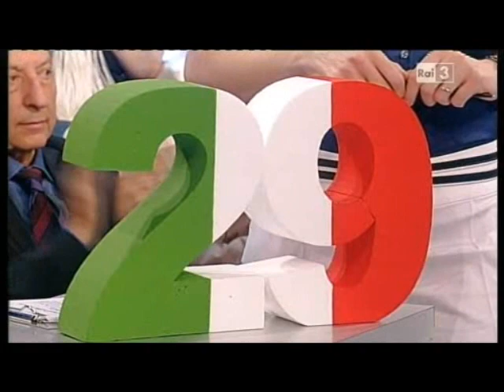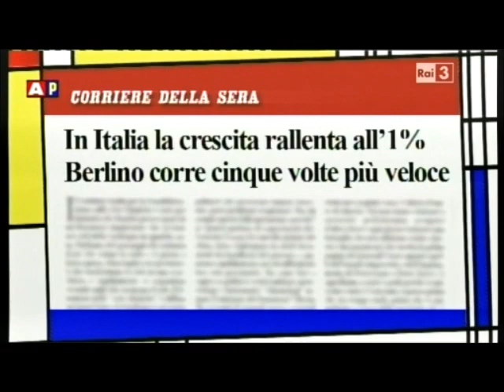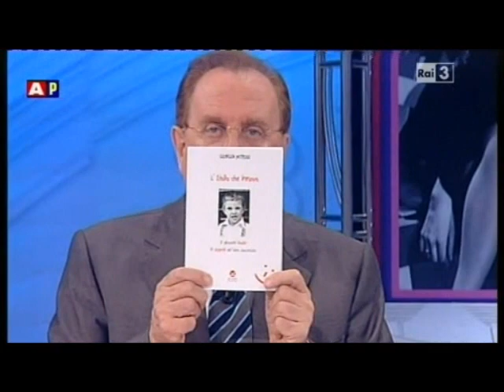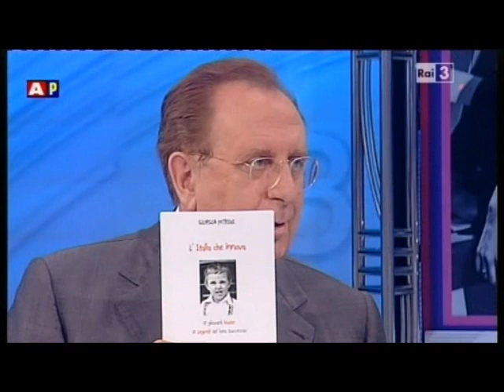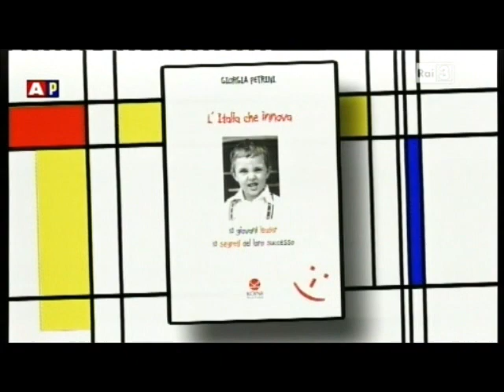Apprescindere RAI 3 - Giorgia Petrini ospite di Michele Mirabella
Il 19 Maggio 2011 alle 11.00 Giorgia Petrini è ospite della trasmissione di Michele Mirabella "Apprescindere". Rimboccarsi le maniche e imprenditoria giovanile sono i temi della puntata in onda su RAI 3.